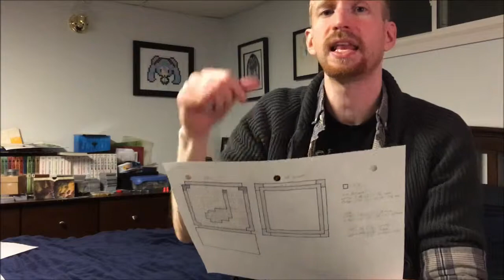Noteblock Lamp 01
People have asked to see my creation process for some of the things I make... So here it is. I'm trying to make a note block lamp out of origami. Who knows if this will work?

I'm just learning how to do live recordings and video editing so constructive criticism is welcome.